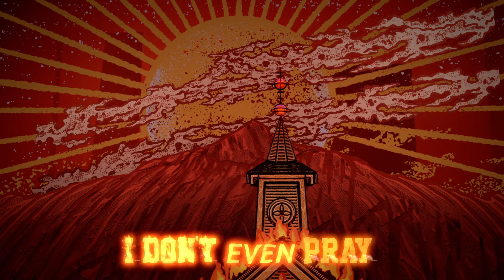Logan Staats - Holy Man (Official Lyric Video)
“Holy man is about a moment in my life where I was in such a low place that I considered picking up a book that was actually the manual for the genocide of my people. In the end I realized it was my own culture that would lift me up.”

Written by Logan Staats & John Vassos
Produced by Logan Staats & Rob Lamothe

Label: Red Music Rising
Mgmt: Quiet As Kept

Resources from Logan below:

Hope For Wellness Helpline for Indigenous Peoples:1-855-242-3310
Native youth Crisis Line: 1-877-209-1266
National Indian Residential School Crisis Line (provides emotional and crisis referral services at a 24-hour line): 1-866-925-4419

Lyrics

Verse 1

Another cheap hotel
Another book beside the bed
Should I pick it up
Or should I light a cigarette
I think I'll light my cigarette

Chorus

Searching for the truth
On the dark side of the road
Longing for the light now
I'm not a holy man
I don't even pray

Verse 2

Another dead end street
Lost and found in this old town
Should I go to sleep
Or should I buy another round
I think I'll buy another round

Chorus

I don't even, I don't even, I don't even pray

Chorus